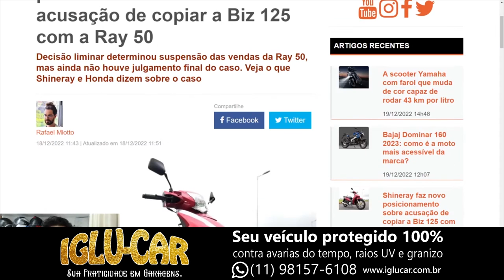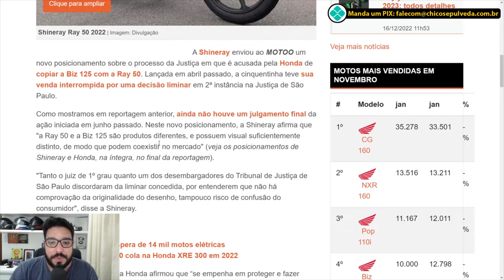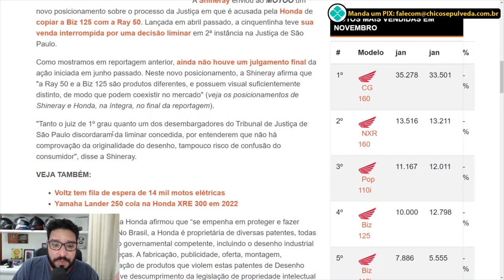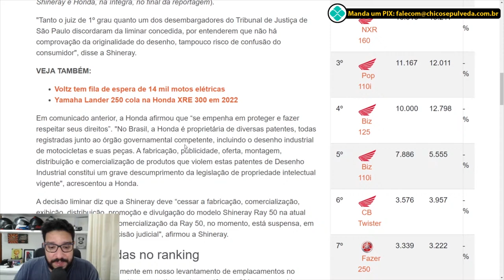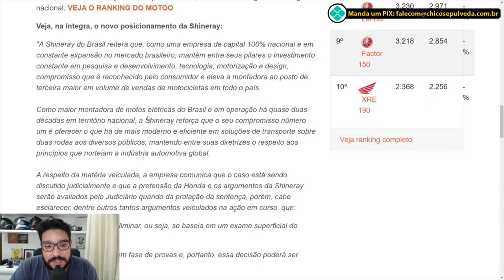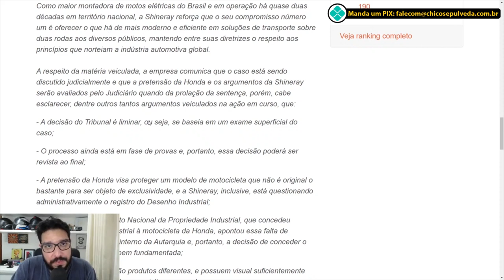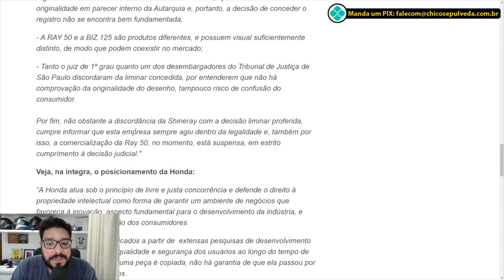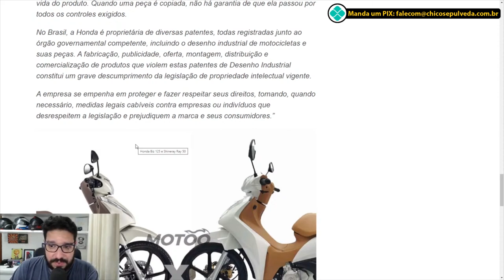Honda Asa de Frango PEGOU AR com a Shineray do Brasil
Black Boots
Calçados com estilo, conforto e segurança